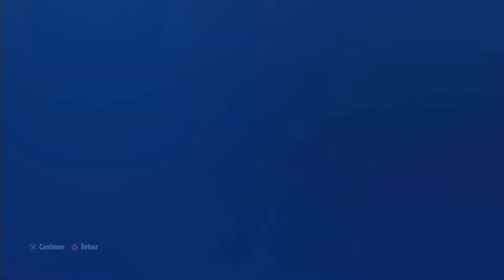FIFA 17 | Carrière Manager | Chelsea #15 INCROYABLE BUT !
Mes liens important